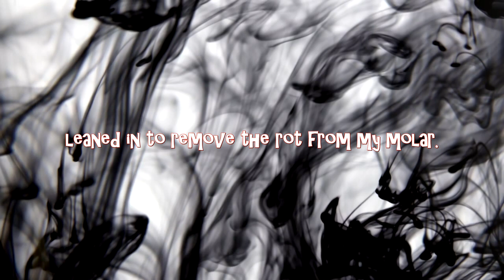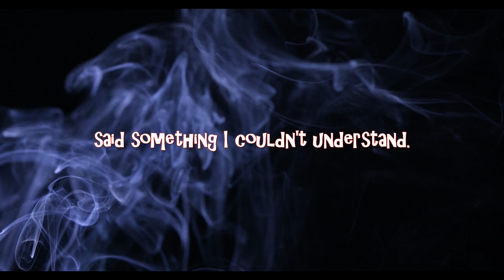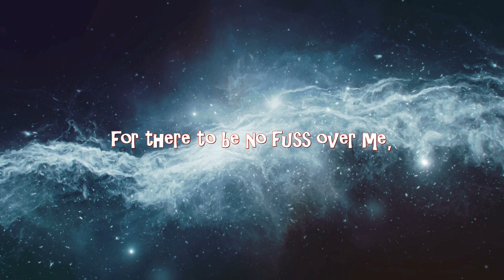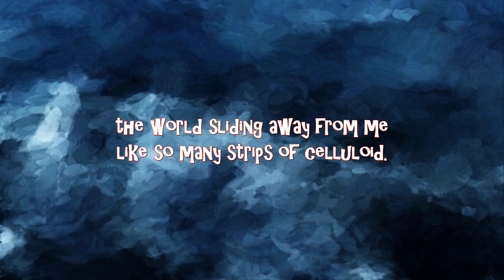Short Story: A Visit to the Dentist (Real Life Story)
Visiting the dentist can be a terrifying experience. It can be frightening to have your teeth extracted or to get a filling. I recall the panic that immobilized my limbs, and inhaling the nitrogen made me feel like I was sinking into an unending dark abyss.